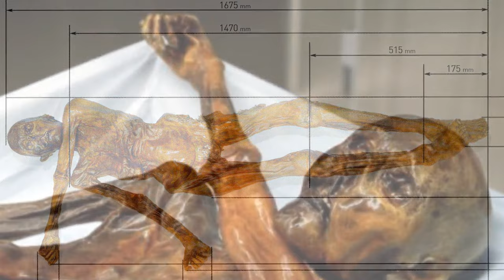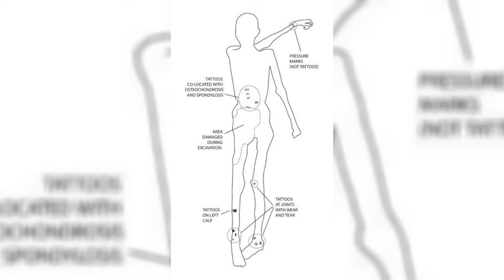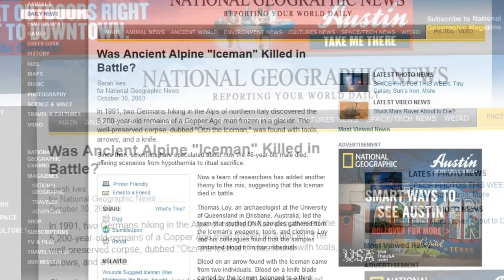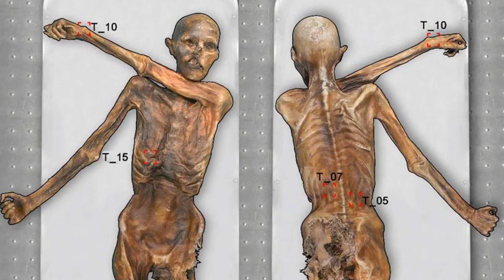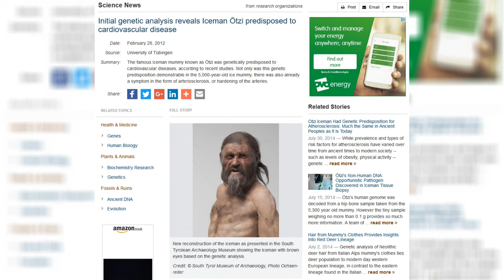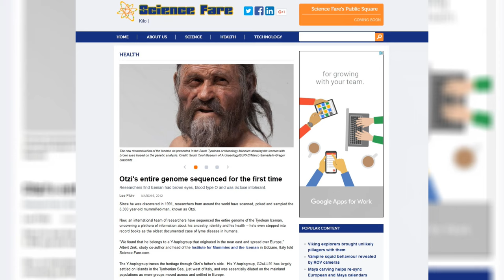Ötzi "The Ice Man" How did He Die? : In Focus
Today marks the 25th anniversary of Ötzi the Iceman's discovery. How did he die?

Note:

By definition, as a person who has not visited the museum all images belong to respective copyright holders though the nature of the work is transformative (in terms of context) and adds to the 'value' of the topic at hand.